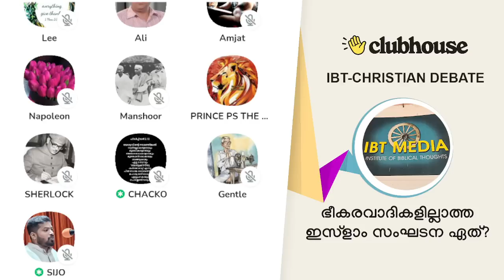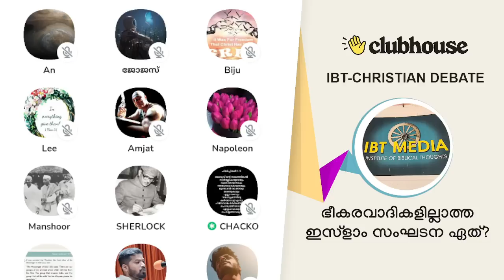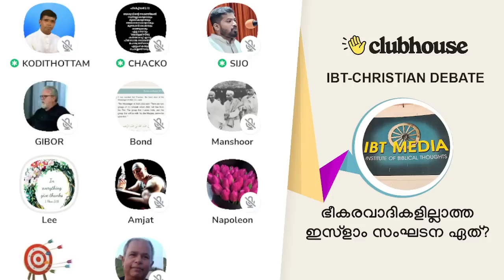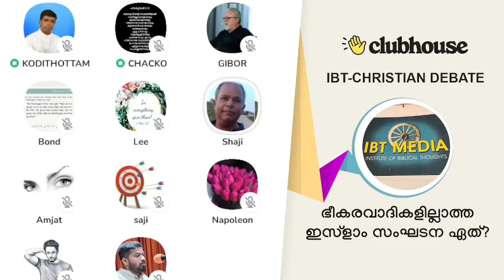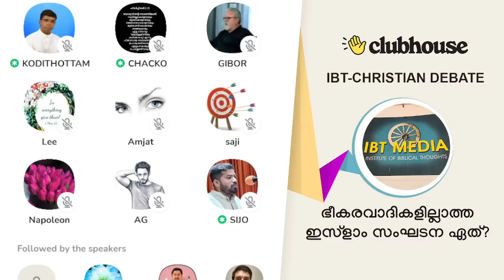(Part 2) ഭീകരവാദികളില്ലാത്ത ഇസ്ളാം സംഘടന ഏത്? Anil Kodithottam | IBT Christian Debate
(Part 2) ഭീകരവാദികളില്ലാത്ത ഇസ്ളാം സംഘടന ഏത്? Anil Kodithottam | IBT Christian Debate | Gibore | Chacko Pastor | Sijo Joseph | Lee Sister | Clubhouse Malayalam Discussion

▬ Chapters  ▬▬▬▬▬▬▬▬▬▬
0:00:00 തുടർച്ച
0:01:42 പ്രിൻസ് പി എസ്
0:09:10 മൻഷൂർ
0:28:40 ഡൈമണ്ട്
0:37:45 ലീ സിസ്റ്റർ
0:49:18 അംജത്
0:50:55 സജി
0:55:55 ചാക്കോ പാസ്റ്റർ
1:18:18 ഷാജി
1:25:45 അനിൽ കൊടിത്തോട്ടം
1:43:07 ഉപസംഹാരം